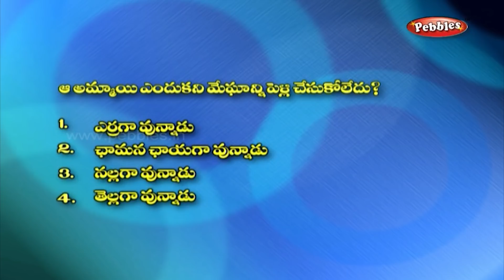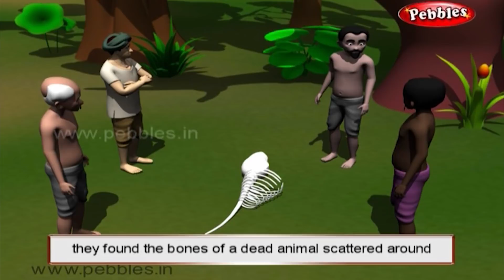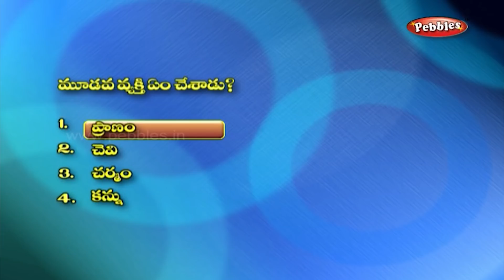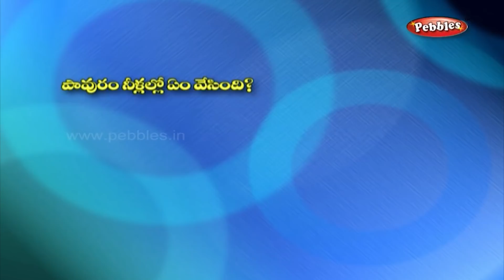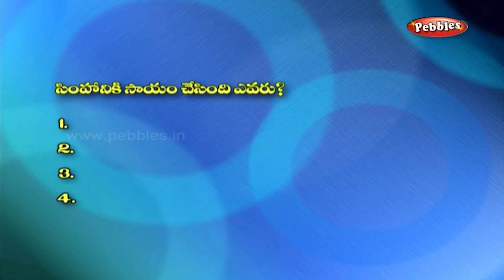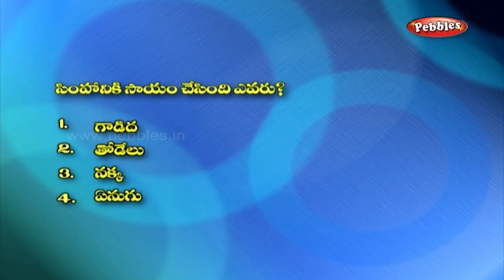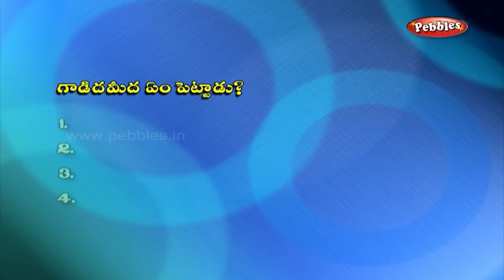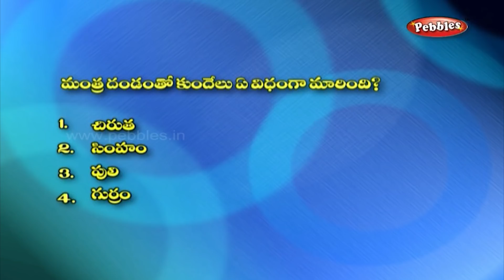Moral Stories For Kids in Telugu | Panchatantra Stories Collection Vol -2 | Animal & Jungle Stories